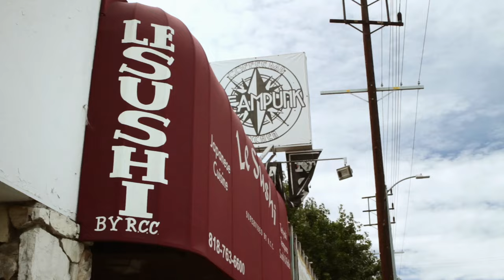Season 2, Episode 3: The Double Date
A blind date for Leizer with the perfect woman turns into a battle of nebbish proportions. Starring Mayim Bialik.
Created by Jamie Elman & Eli Batalion